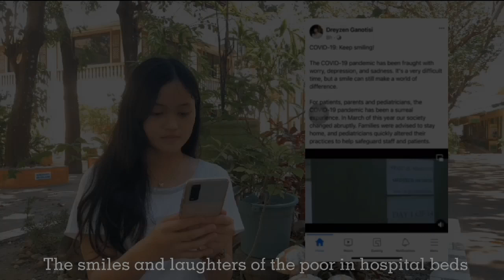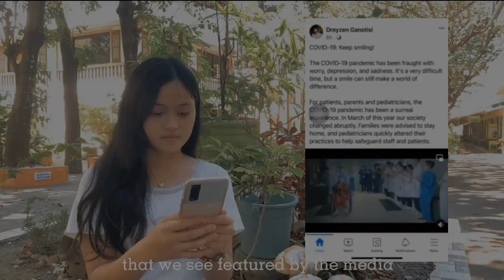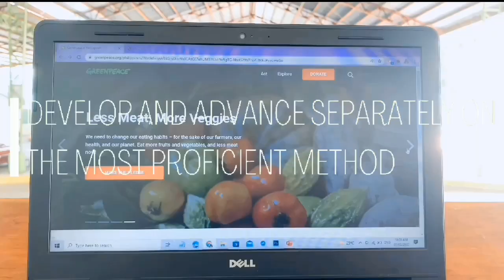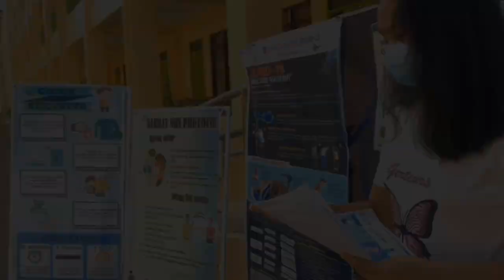BIOINFOMERCIAL SARRAT NHS - JUNIOR HIGH SCHOOL CATEGORY